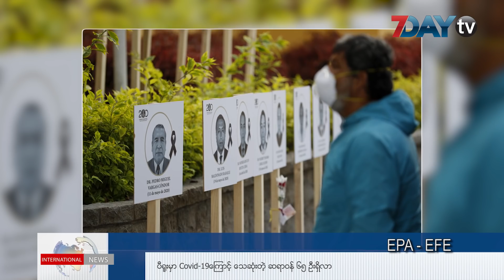နောက်ဆုံးရနိုင်ငံတကာသတင်း- International Breaking News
နောက်ဆုံးရနိုင်ငံတကာသတင်း

ဇွန်-၂၆၊ ၂၀၂၀

ဥရောပတိုက်မှာ ရောဂါကူးစက်မှုတွေ တက်ရိပ်ပြန်ပြလာတာကို WHO စိုးရိမ်နေ၊ လိုင်စင်အတု ကိုင်ဆောင်တဲ့ လေယာဉ်မှူး ၁၅၀ လောက်ကို ပါကစ္စတန် လေကြောင်းလိုင်းက ပျံသန်းခွင့် ဆိုင်းငံ့၊ ပူတင်ရဲ့ သမ္မတ သက်တမ်းကို တိုးမြှင့်မယ့် အခြေခံ ဥပဒေ ပြင်ဆင်ရေးအတွက် ရုရှားမှာ မဲပေးမှုတွေ စတင်၊ ဗြိတိန်ရေတပ် လေယာဉ်တင် သင်္ဘောသစ်တွေ တည်ဆောက်မှုမှာ ငွေရေးကြေးရေး စိန်ခေါ်မှုတွေ ရှိလာနိုင်၊  ပီရူးမှာ Covid-19ကြောင့် သေဆုံးတဲ့ ဆရာဝန် ၆၅ ဦးရှိလာ စတဲ့ ဒီနေ့အတွက် နောက်ဆုံးရနိုင်ငံတကာသတင်းတွေကို တင်ဆက်ပေးလိုက်ပါတယ်။